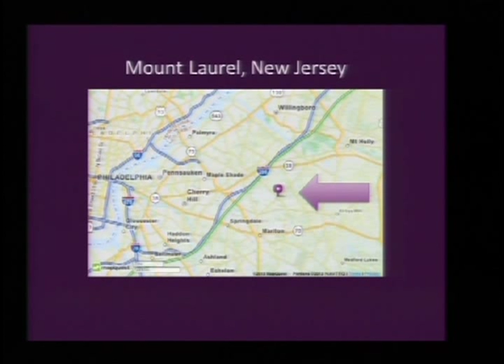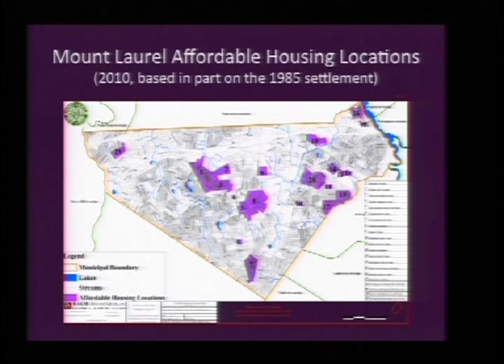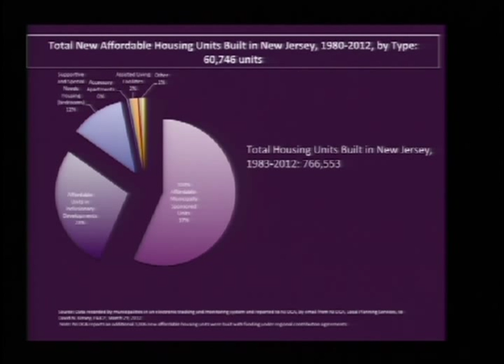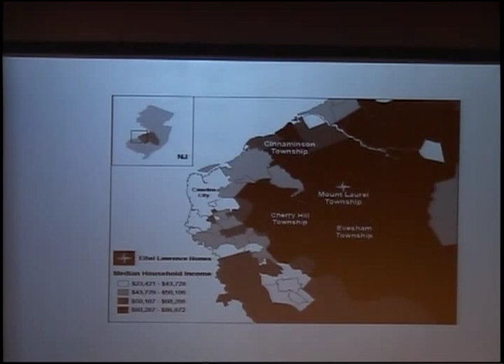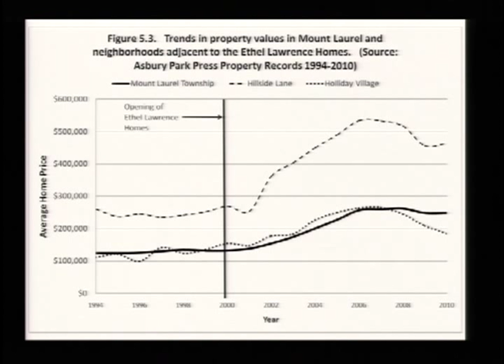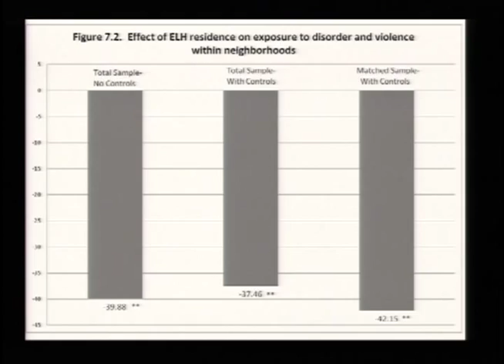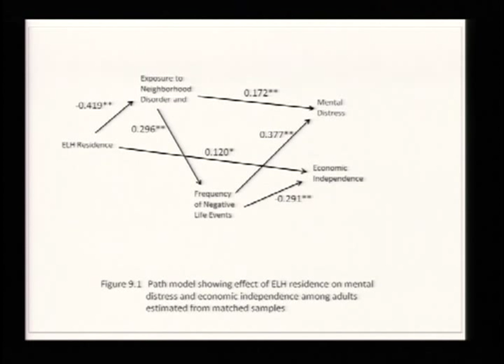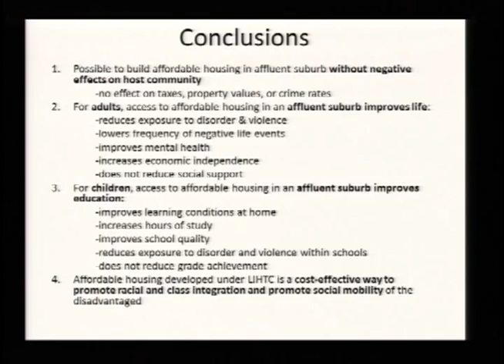Douglas Massey - "Climbing Mount Laurel"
Douglas Massey,  co-author of the new book, "Climbing Mount Laurel: The Struggle for Affordable Housing and Social Mobility in an American Suburb," led a panel discussion at 4:30 p.m. on Thursday, November 7 in Dodds Auditorium, Robertson Hall.  Massey is the Henry G. Bryant Professor of Sociology and Public Affairs at the Woodrow Wilson School.

He was joined by co-author David Kinsey, a partner at Kinsey & Hand in Princeton and a visiting lecturer in public and international affairs at the Wilson School and Peter J. O'Connor, founder and executive director of Fair Share Housing (FSHD).